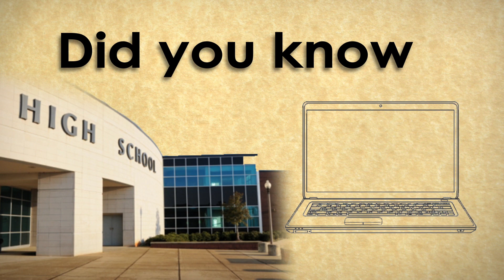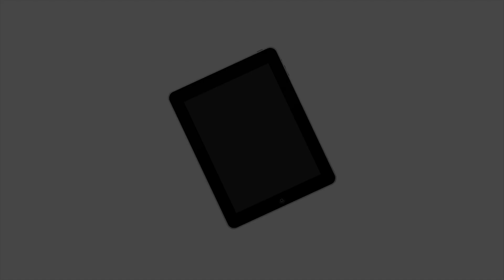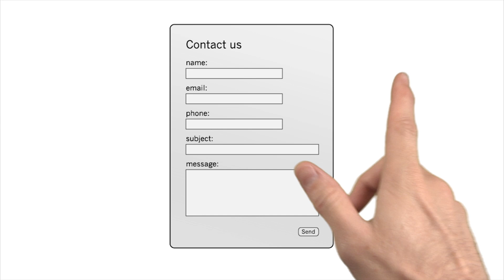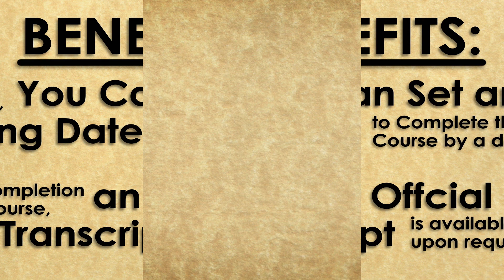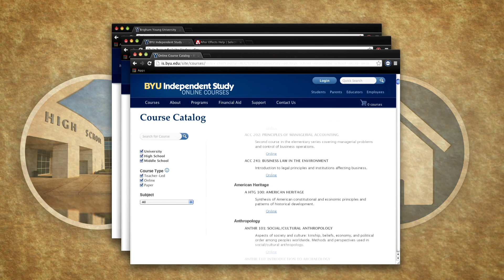Intro to the BYU Independent Study Program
BYU Independent Study offers both high school and university courses. Our courses can be taken online so you have the flexibility to do the course at your own pace. Many of our courses count for both high school and college credit, which helps many of our students to graduate sooner than they would be able to otherwise.

We also offer free tutoring to all enrolled students. Most of our tutors are college students that are also taking college courses. They are very knowledgeable and are a great resource for you to utilize as you continue your education.

Most of the courses we offer allow you to transfer your credit to most other universities. For full details on whether your course will transfer, see our course pages